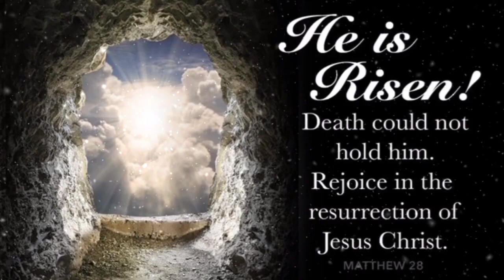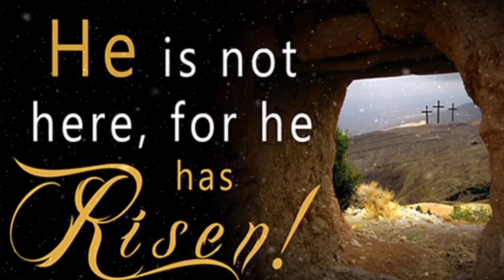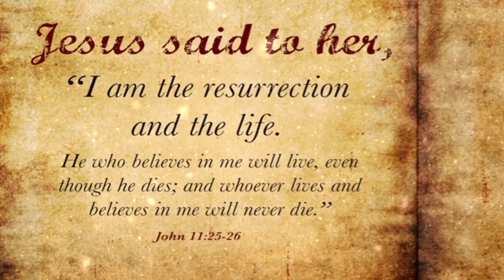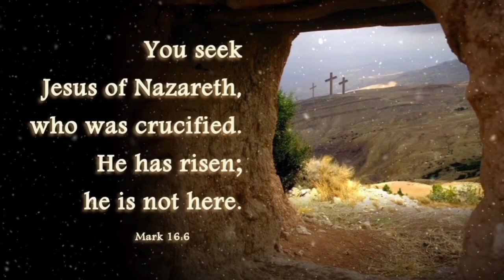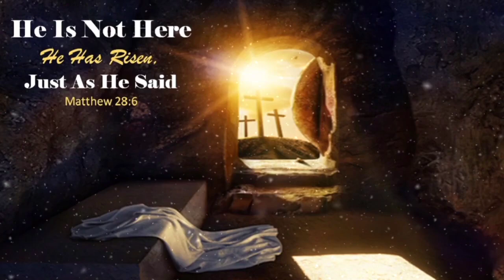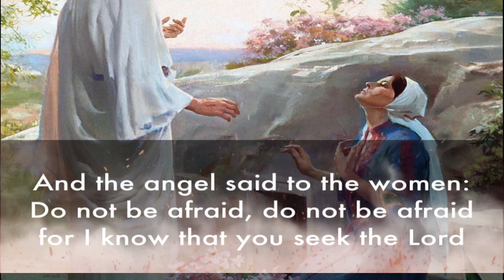Easter Christian Song In English, Hindi & Tamil | Fr. Jesu Raj| St Martin's Church, Nagpur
Original Credit

Album :  EN VAZHKAYE UMAKKU ARPANAM
Song   : Yezhundhaare
Tune & Produced : Bro. Suresh Nittala (Singapore)
Tamil Translation : Bro. Symonpeter.Chevuri
Sung by                 : Singer Deepika
D O P                     : Bro.Praveen Sam
Motion Graphics : Wesley vfx Visuals (Stephen)
@ALL copyrights belongs to Suresh Nittala , Singapore
I have used your video material in my videos. If you feel bad please firstly